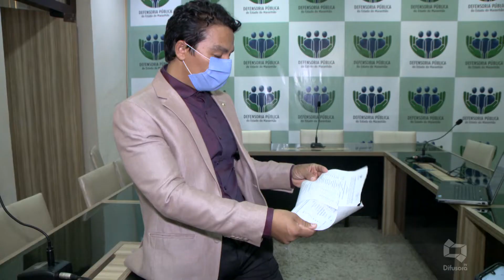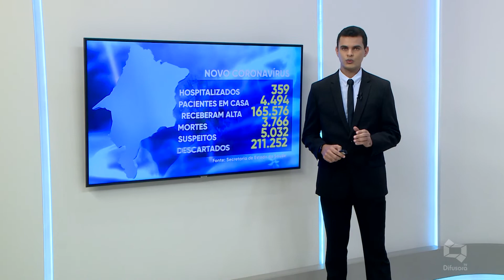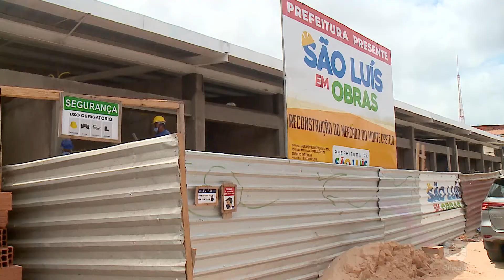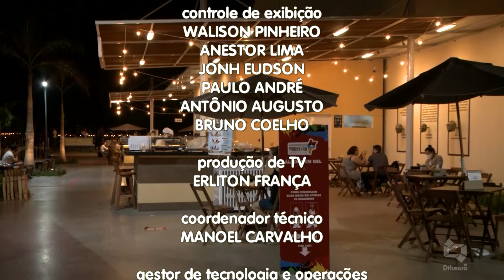(Edição 01/10/20) Veja a edição do Jornal da Difusora desta quinta-feira